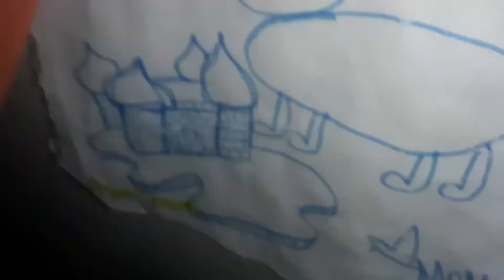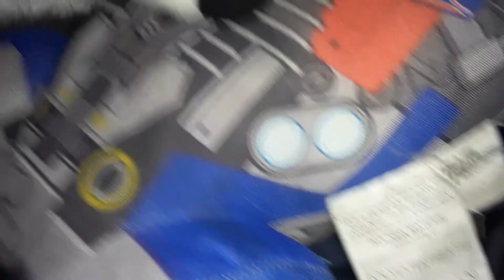Godzilla gets kidnapped